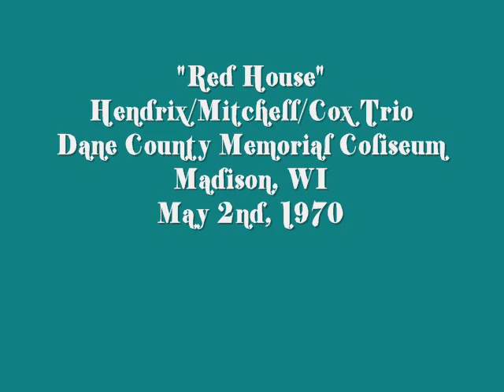Jimi Hendrix - "Red House" (Live at Madison, WI. 1970-05-02 [2012 3 Source Merge])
Audience Recording
Source: 2012 Madison 3 source Merge (by karsten & Vibratory)

Lyrics (Transcript by Renwick M)

There's a red house over yonder, baby
Aud: [Applause]
Lord, that's where my baby stay-ay-ay-ay
Lord, there's a red house over yonder
Lord, that's where my baby stay-ay-ay
Lord, I ain't been home to see my pretty baby
Lo-ord, in about a ninety nine and one half da-ay *

Wait a minute somethin's wrong
Lord, that key won't unlock this door
Let me dig it more
Wait a minute somethin's wro-o-ong
Lo-ord, that key won't unlo-ock this doo-oor, yeah
Lord, I've got a bad feelin'-uh
Lord! That my baby don't live here no mo-o-ore
She ain't said a God damn thing about leavin'
But I've still got my guitar, it's all right

[Solo]

Aud: [Applause]

Yeah

[Guitar 'says' 'Really love you']
Yes, I think I'll go back there, over yonder
Way back over yonder across the hi-i-ill
Lord, I might as well go back over yonder, ba-by
Way back over yonder across the hill-uh

If my baby don't love me no more
Lord, I know, good an' well, her nappy headed1 sister will

[Guitar makes spaceship engine noise then 'says' 'Engine' then 'What?' then 'Thank you']

* Three month jail term
1 'Nappy' hair -- usually taken as being a racist, denigrating description, this is an analogy between some
   sub-Saharan Africans hair and the short fuzzy ends of fibers on the surface of cloth called 'naps'

Aud : [Someone shouting something ]
Jimi : That's right, right. That's one of two things we didn't put together on that-uh, another LP,
that we've got a lot of straight compositions for
Aud : Yeah! Yeah! etc... Machine Gun!
Jimi : [Long pause as something is fixed... guitar 'says' 'I don't know'... ]
Aud : Get on with the show!
Jimi : We'd like to entertain you for an error of five secs, a thing called Toon Up Jam [tuning]
It's so embarrassing, man, just standing here an' tooning-up, man [tuning] Yeah, if you all [tuning] play golf, you know, all those things, you know [tuning] Swedish flight an' you miss it [tuning]  And all that don't appreciate it [tuning] Anyway, what the Hell did I, cowboy's the only one stays in toon anyway, so nobody I know [tuning] Boy, this gonna take another second of you [tuning] One... One, two, three...